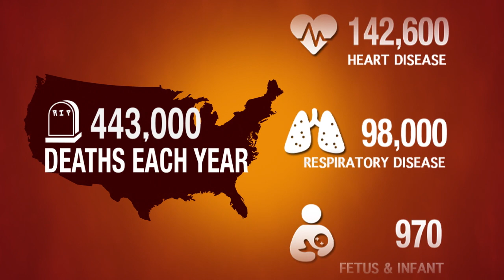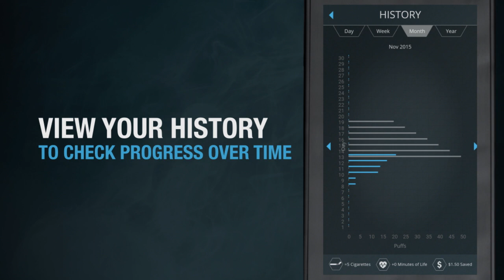Professional Video game Trailer Production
"Game Trailer Productions: Your premier video game trailer experts with 20+ years' experience crafting captivating videos for AAA and indie game studios."